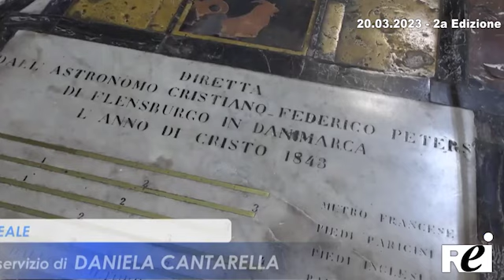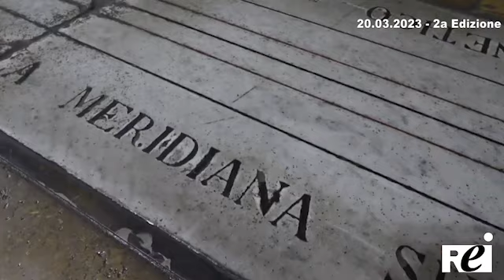ACIREALE. LA MERIDIANA DELLA CATTEDRALE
REITV
 180° anniversario della Meridiana e l'equinozio di primavera
 Servizio di Daniela Cantarella, 20 marzo 2023